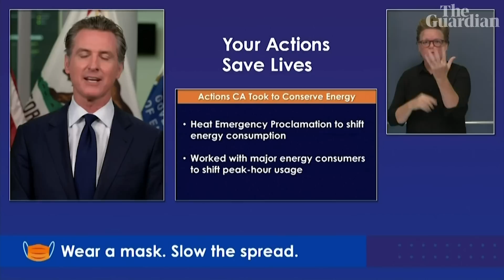California governor on wildfires: 'No patience for climate change deniers'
About a million hectares (2.3m acres) have been burned so far in California as uncontrolled fires driven by high winds and unprecedented temperatures rage across the west coast of the US. The state governor, Gavin Newsom, has said he has 'no patience for climate change deniers' as the experience of the past few days was proof